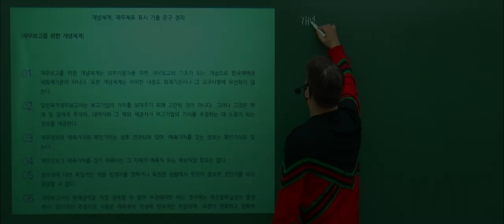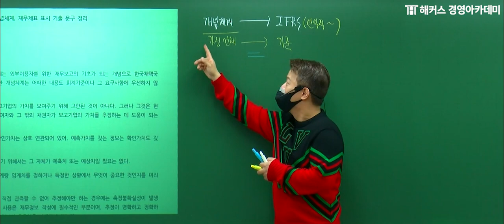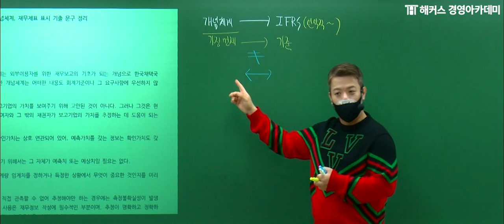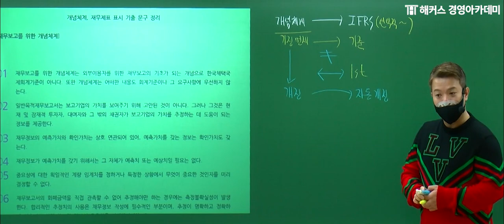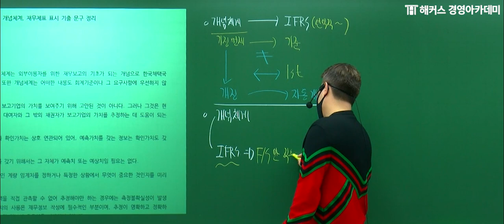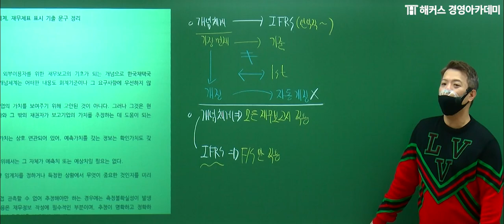세무사 최종마무리 정윤돈 재무회계 '재무보고를 위한 개념체계 1'ㅣ세무사, 세무사1차, 세무사시험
💙 세무사 1차 핵심 요약 강의를 원한다면?
💙 세무사 1,2차 동차 합격을 원한다면?

👊🏻하나라도 해당된다면 주목👊🏻
√ 핵심 요약 및 기출문제풀이 강의 수강을 원한다
√ 시험과목의 회독 수를 늘리고 싶다
√ 모의고사 문제풀이 전 실력 약점 보완이 필요하다
√ 학습 습관 재정립이 필요하다

*지원권: 5월 27일까지 사용 가능
*교재:비매품